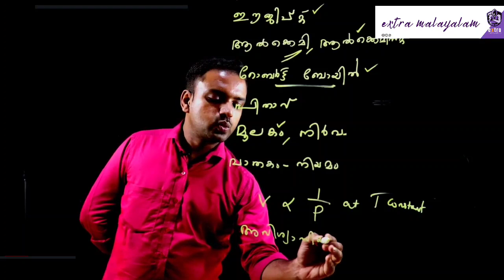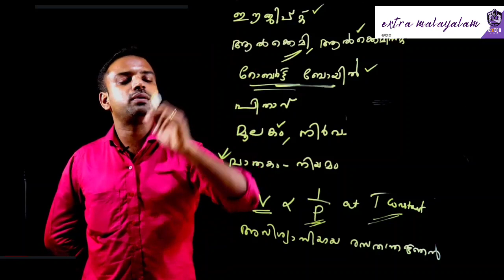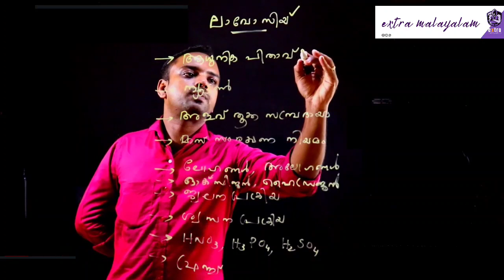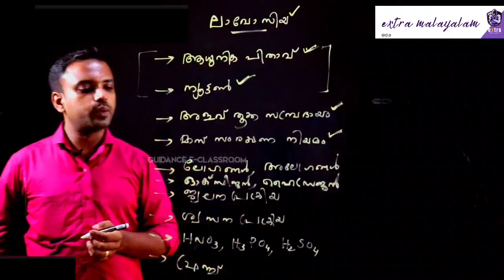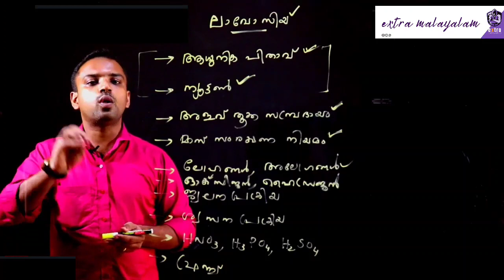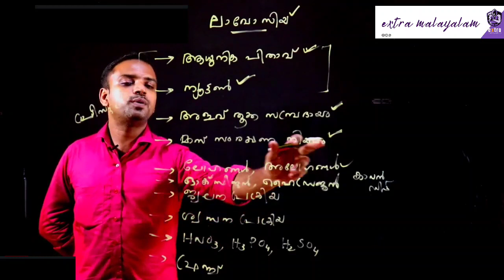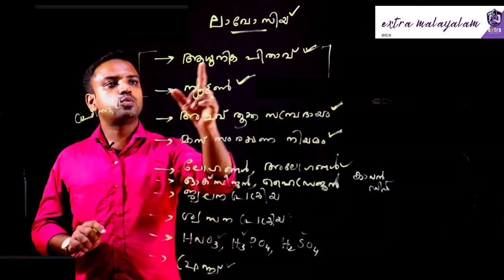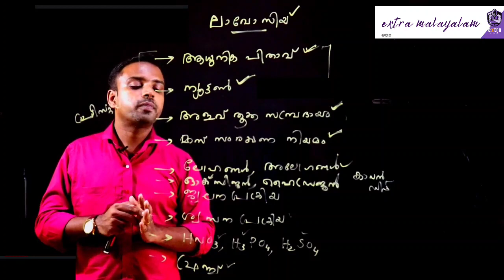CHEMISTRY BASIC FACTS | രസതന്ത്രം |Anugrah Sooranad | Extra Malayalam